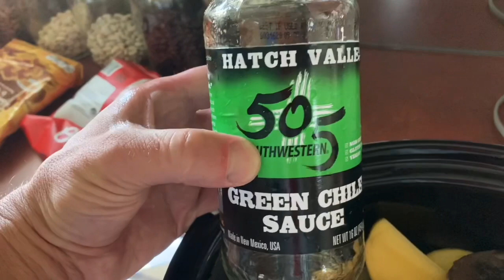I😍myNeighbors #1: HatchGreenChilies yo 😄